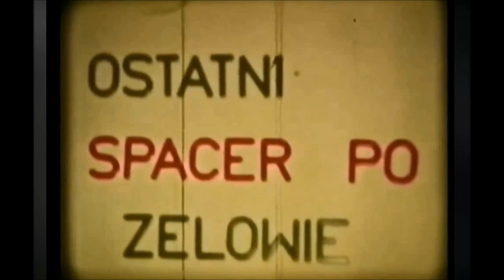Zelów kiedyś (lata 70. XX wieku)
Tak wyglądał Zelów (woj. łódzkie) w latach 70. Film jeszcze

Muzyka we filmie:
Fryderyk Chopin Walc a-moll